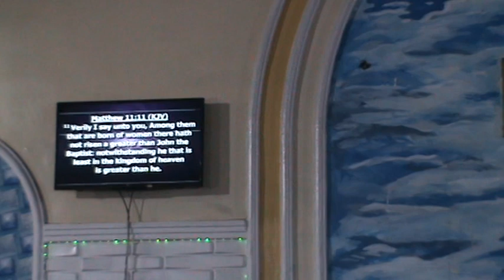PRICE OF GREATNESS.